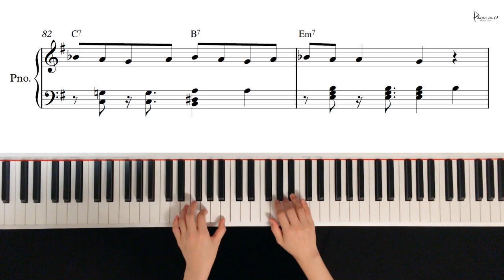BOL4(볼빨간사춘기) _ Workaholic(워커홀릭) Piano cover/Sheet